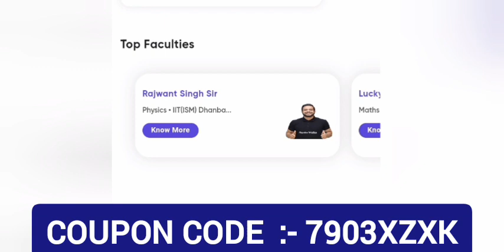PW JEE Ultimate Crash Course Launched | Physics Wallah JEE 2023 Ultimate Crash Course Review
pw jee ultimate crash course
pw jee dropper
physics wallah jee crash course
physics wallah jee ultimate crash course
pw jee crash course 2033

pw jee crash course 2023 | Physics Wallah JEE 2023 Crash Course Details | JEE Ultimate Crash Course

PW JEE Ultimate Crash Course Launched | Physics Wallah JEE Ultimate Crash Course 2023 Review